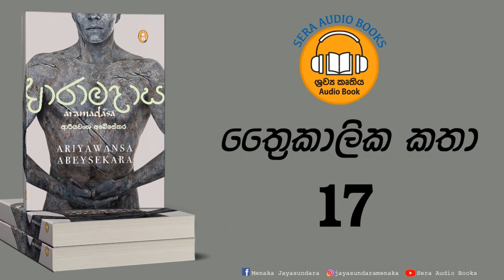ත්‍රෛකාලික කතා 17 | ආරාමදාස | ARAMADASA | ආරියවංශ අබේසේකර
ඉතිහාසය ගොඩනැගීමත් ඊට යටත්වීමත් එකක් නොව හාත්පසින් වෙනස් වූ ක්‍රියාවලීන් දෙකකි. මේ දෙමගින් කුමක් ඔස්සේ ගමන් කළ යුතුදැයි කෙරෙන අදෘශ්‍යමාන නිහඬ විවාදයක් සෑම සමාජයක් තුළ වෙයි. 'ආරාමදාස' නවකතාව තුල සිත්තමට නැගෙනුයේ සමාජයන්ට නොදැනී සමාජයන් කළඹමින් මතුවන උක්ත විවාදයේ සලාවැටුමයි. සලාවැටුමක් හෙවත් දියසුළියකට හසුවන බොහෝ දෑ එය විසින් දියෙහි පත්ලට ඇදගන්නා අතර ඇතැම් ශක්තිමත් දෑ ඒ රුදුරු ඉරණමින් ගැලවී ගංගාවත් සමඟ ඉතිහාසය හරහා නිදහසේ ගමනේ යෙදෙයි.

ග්‍රීක මිත්‍යා කතාවන්හි එන ඇට්ලස්ට ලෝකය ඔසවාගෙන සිටීමේ කාර්ය පැවරී ඇත්තා සේ ලාංකේය වාමන හෙවත් බහිරවයින්ට පැවරුණු කාර්ය වන්නේ අතීත සමාජ සංස්කෘතික බරබද්දර ඔසවා සිටීමය. රාජ්‍ය සහ ආගම විසින් ඒ සඳහා හීලෑ කරනු ලැබ ඇති මේ දුක්ඛිතයන් ලේඛකයා දකින්නේ පැරණි සිංහල සමාජයේ විසූ පුදන ලද දාසයන් හෙවත් ආරාමදාසයින් ලෙසිනි. ආරාමදාසයෝ එදත් අදත් අප අතර වෙති. ඇතැම් දාසයින්ට දාසභාවය පදක්කමක් වෙද්දී තවත් පිරිසකට එය උරචක්‍රමාලයක් වෙයි. උරචක්‍රමාලය යනු මිණියෙන් සැදි දැළිපිහියක මුවාත් ඇති පැළඳි ගෙල කපා බස්නා ආභරණයකි.

මේ නවකතාව මේ සියලු කාරණා තුළ ඔබේ භූමිකාව කුමක්දැයි ප්‍රශ්න කරයි.

Sera Audio Books අවසරයකින් තොරව මෙහි අඩංගු ශ්‍රවණ කෘති සම්පුර්ණයෙන්ම හෝ එහි කොටසක් හෝ උපුටා ගැනීම, විකාශනය කිරීම, අලෙවි කිරීම සම්පුර්ණයෙන්ම තහනම් වේ.